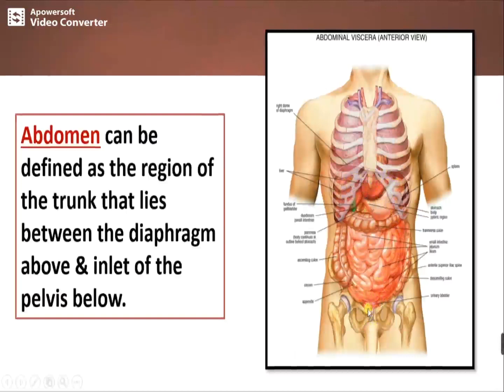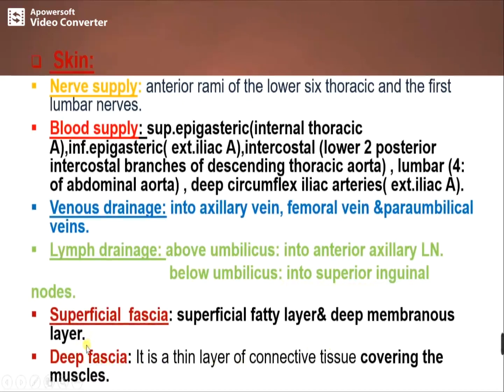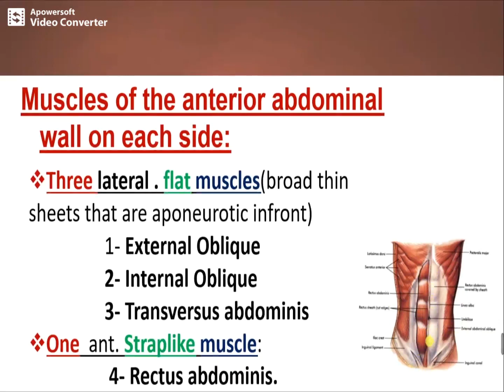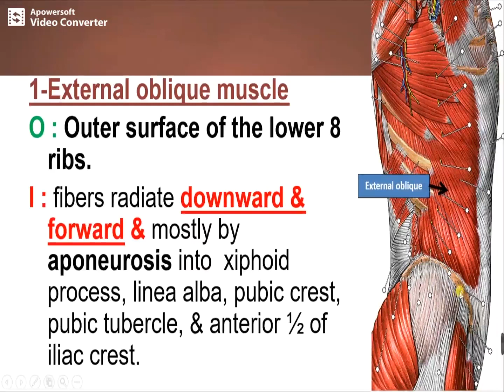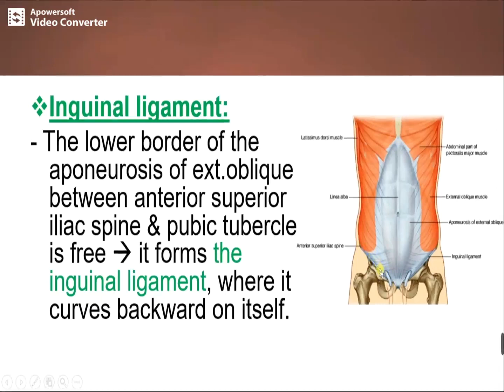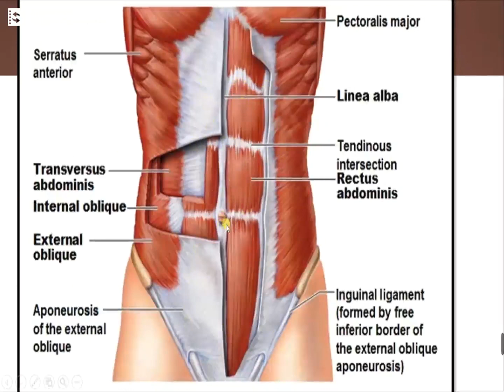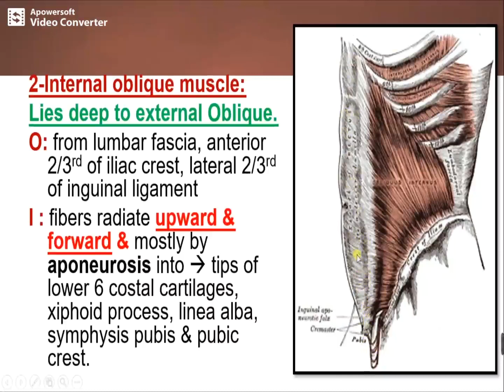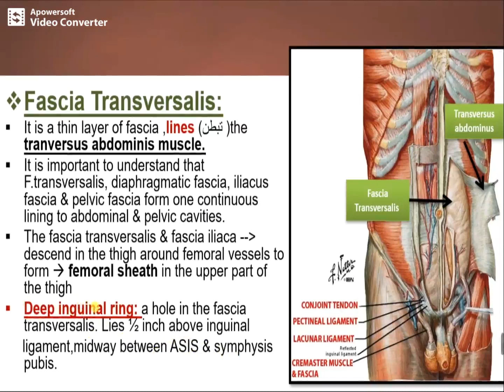Ant abd wall 1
Ant abd wall 1  |  Dr. Nisreen Rageh associate professor of anatomy